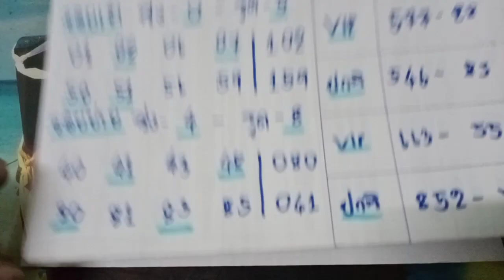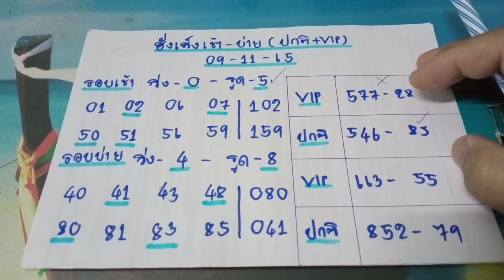🇭🇰หุ้นฮั่งเส็งเช้าวันนี้ ฮั่งเส็งเช้า-บ่าย วันที่10/11/65 เช้ามารูด5เมื่อวาน วันนี้ตามกันต่อ